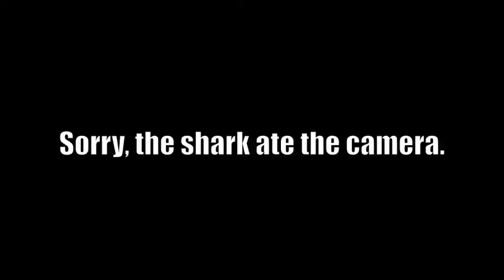Lovebirds Attacked by Shark While Making Home Movie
Two lovebirds manage to survive a frightening shark attack while making a home movie. If you can find the shark who ate the camera, prepare yourself for some scary-ass footage!